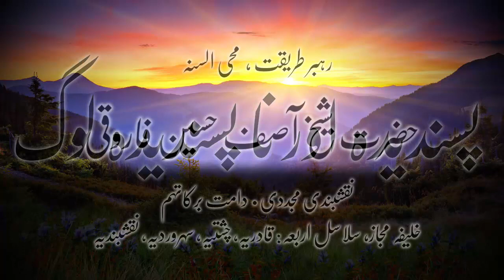کلپس پسندیدہ اور نا پسندیدہ لوگ - حضرت شیخ آصف حسین فاروقی نقشبندی یوکے